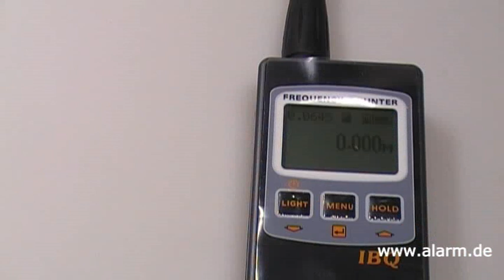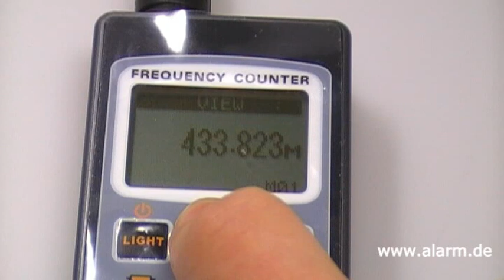Frequenzzähler - Zeigt die Frequenz von Funksendern in der Nähe an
Sie haben einen Funksender in Ihrer Umgebung gefunden? Mit dem Frequenzzähler finden Sie heraus, auf welcher Frequenz dieser sendet und ob es sich um eine Wanze handelt oder doch nur um ein harmloses Gerät. Ideale Ergänzung im Bereich der Abhörsicherheit.